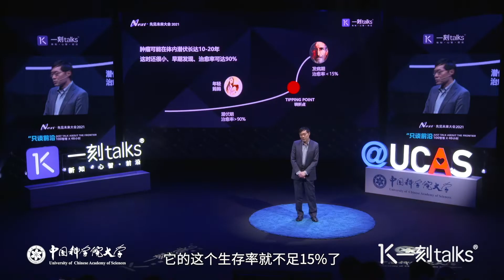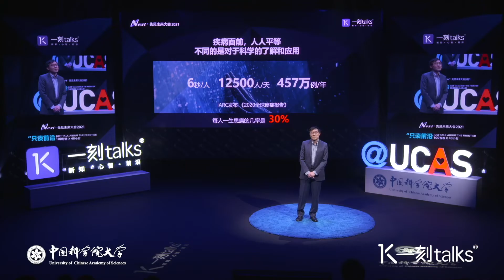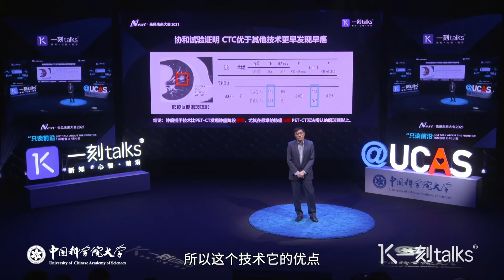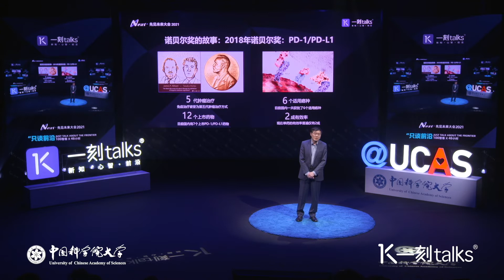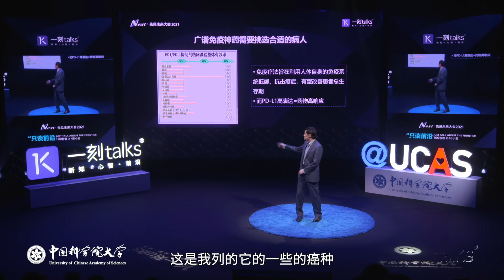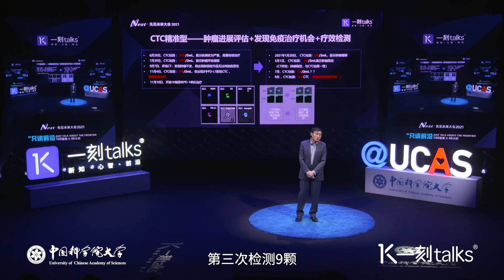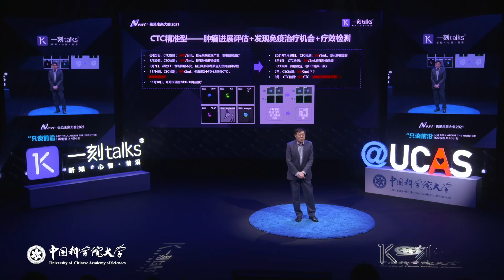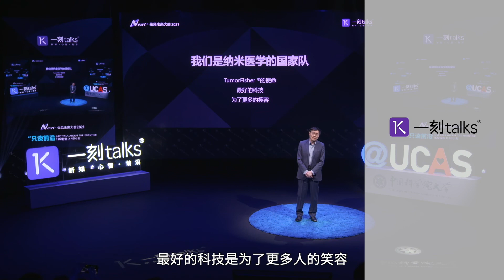一刻talks | 胡志远：肿瘤捕手CTC，医疗行业的颠覆技术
这是一刻talks的讲者，国家纳米科学中心研究员，中国科学院大学教授，中科纳泰董事长胡志远在「2021一刻talks先见未来大会 国科大校友会专场」中的分享。他重点给我们介绍了纳米技术，它的灵敏性不仅能比其他的标志物更早地发现恶性肿瘤，还能实现精准治疗，是未来医疗行业的颠覆性技术，可以真正给大家带来健康，去挽救人的生命。